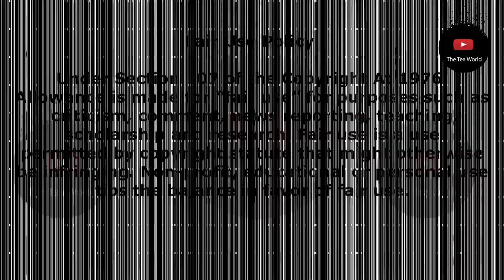Congratulations Nomzamo Mbatha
Congratulations to South African actress Nomzamo Mbatha. She has landed a role in an American movie called Soul Assassin and will be starring alongside award winning actor Bruce Willis.